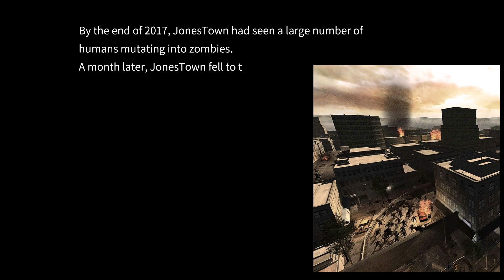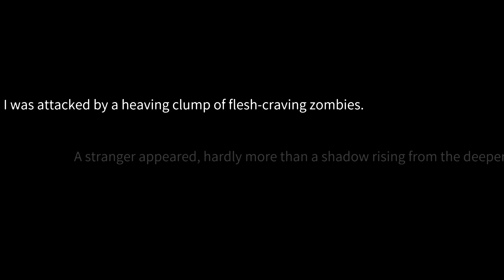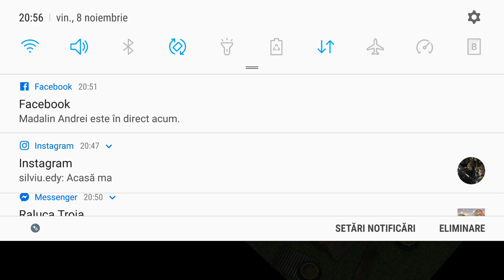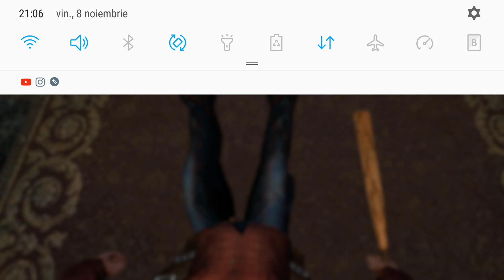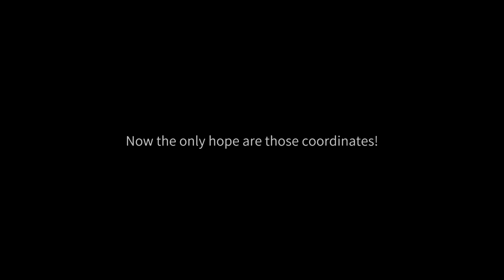Incercam sa supravietuim apocalipsei zombi